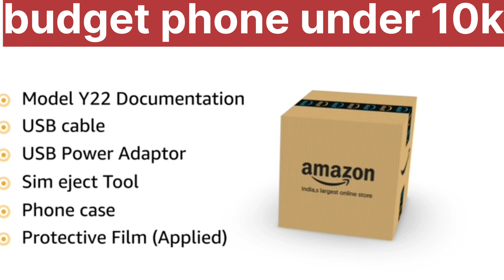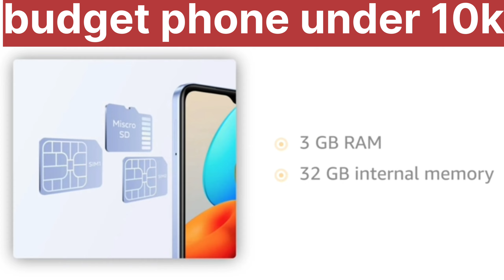budget phone under 10000 | Vivo Y02 (3GB+32GB) available on Amazon budget phone 2023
budget phone under 10k philippines
best budget phone under 10k
top budget phones,best smartphone under 10k
bets realme phone under 10k
best redmi phone under 10k
best infinix phone under 10k
best phones under 10k peso
5g phone under 10000